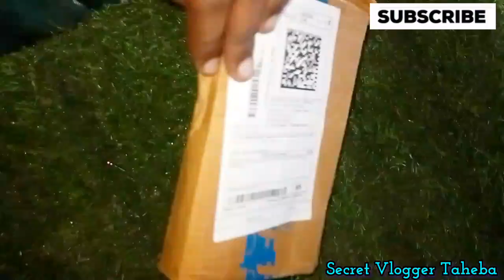✅যে কোনো কাজে বাড়ীর লোক ￼সাহায্য না করলে কোনো কাজই করা সম্ভব না😢online থেকে এত কম দামে কি কিনলাম?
Productive morning routine at home
Bedroom decoration
Janmasthomi
Bengali housewife
Bengali vlog
Clean with me
Dipa vlog
Home tour Bengali
Indian cleaning vlog
Mithijhora today full episode
Simply dipa
Mukesh Facebook
Ghor gochano
Hot Bengali vlog
Hot cleaning vlog channel
Indian cleaning vlog
Matigara
Vlog cleaning
Early morning routine
Alpona Rubi block
Krishna rai
Shambhu new song
What is gallbladder
Rgkor
We want justice

home management
housewifevlog
cleaning vlog Bengali
room tour
how I manage my time in morning
room cleaning

ঘুম থেকে দেরি করে উঠেও আমি কিভাবে সময় মত সংসারের সমস্ত কাজগুলি গুছিয়ে করি একহাতে।
আমার সকাল বেলা কাজকর্মের রুটিন
প্রতিদিন এনার্জি সাথে আমি যেভাবে সংসারের সমস্তকাজ গুছিয়ে করি একাহাতে
সকাল 7থেকে 11মধ্যে যেভাবে সংসারের কাজগুলি গুছিয়েকরি
প্রতিদিন আমি যেভাবে এনার্জি সাথে সংসারের সমস্ত কাজ করি একহাতে সকাল থেকে রাত পর্যন্ত
প্রতিদিন সকালে আমি যে ভাবে সংসারের কাজ গুলি গুছিয়ে করি
সকালে 1ঘন্টার মধ্যে ঘর পরিষ্কার করার কিছু সহজ